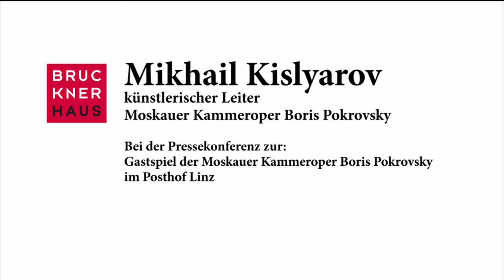Moskauer Kammeroper Boris Pokrovsky - Mikhail Kislyarov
Mikhail Kislyarov, künstlerischer Leiter Moskauer Kammeroper Boris Pokrovsky, zu Gast im Brucknerfest mit den Stücken "Die drei Pintos" und "Kholstomer -- Der Leinwandmesser".